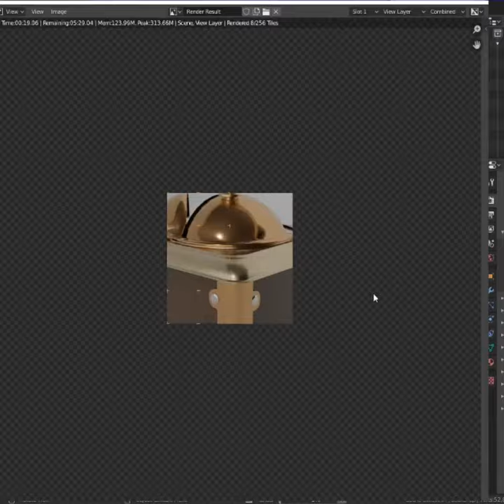Timelapse #5 - Coffee Mill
Timelapse from live modeling session of an old Coffee Mill.